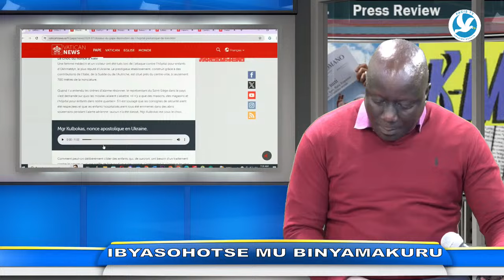IBYARANZE UYU MUNSI MU MATEKA HAMWE NA JESPO,UPLUS KIBEHO AND CAFATOLE USHYIGIKIRA PACIS TV